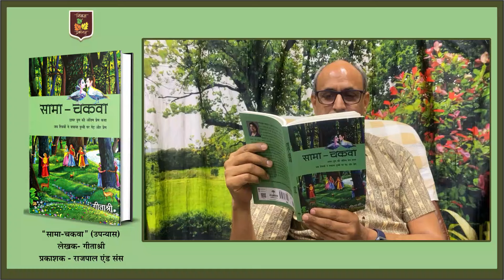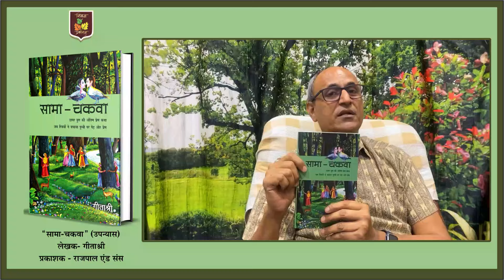Sama Chakwa (Novel by Geetashri) Book Review by Pankaj Subeer